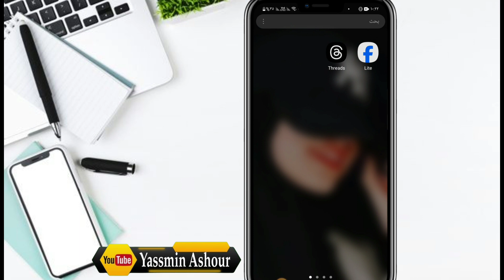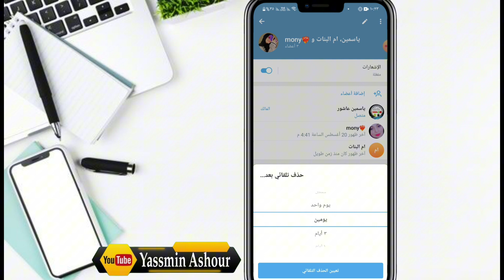كيفية تشغيل الحذف التلقائي فى رسائل جروب التليجرام Telegram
ـــــــــــــــــــــــــــــــــــــــــــــــــــــــــــــــــــــــــــــــــــــــــــــــ
ـــــــــــــــــــــــــــــــــــــــــــــــــــــــــــــــــــــــــــــــــــــــــــــــ

ـــــــــــــــــــــــــــــــــــــــــــــــــــــــــــــــــــــــــــــــــــــــــــــــ
ــــــــــــــــ
⚠️⚠️ شاهد فيديوهات مهمه جدا انصحكم بالمشاهدة::

ـــــــــــــــــــــــــــــــــــــــــــــــــــــــــــــــــــــــــــــــــــــــــــــــ
ـــــــــــــــــــــــــــــــــــــــــــــــــــــــــــــــــــــــــــــــــــــــــــــــ
ـــــــــــــــــــــــــــــــــــــــــــــــــــــــــــــــــــــــــــــــــــــــــــــــ
ـــــــــــــــــــــــــــــــــــــــــــــــــــــــــــــــــــــــــــــــــــــــــــــــ
ـــــــــــــــــــــــــــــــــــــــــــــــــــــــــــــــــــــــــــــــــــــــــــــــ
ـــــــــــــــــــــــــــــــــــــــــــــــــــــــــــــــــــــــــــــــــــــــــــــــ
ـــــــــــــــــــــــــــــــــــــــــــــــــــــــــــــــــــــــــــــــــــــــــــــــ
ـــــــــــــــــــــــــــــــــــــــــــــــــــــــــــــــــــــــــــــــــــــــــــــــ
ـــــــــــــــــــــــــــــــــــــــــــــــــــــــــــــــــــــــــــــــــــــــــــــــ
ـــــــــــــــــــــــــــــــــــــــــــــــــــــــــــــــــــــــــــــــــــــــــــــــ
ـــــــــــــــــــــــــــــــــــــــــــــــــــــــــــــــــــــــــــــــــــــــــــــــ
ـــــــــــــــــــــــــــــــــــــــــــــــــــــــــــــــــــــــــــــــــــــــــــــــ
ــــــــــــــــــــــــــــــــــــــــــــــــــــــــــــــــــــــــــــــــــــــــــــــ
ـــــــــــــــــــــــــــــــــــــــــــــــــــــــــــــــــــــــــــــــــــــــــــــــ
ـــــــــــــــــــــــــــــــــــــــــــــــــــــــــــــــــــــــــــــــــــــــــــــــ
⚠️ التطبيقات المستخدمه فى المونتاج 👇

ـــــــــــــــــــــــــــــــــــــــــــــــــــــــــــــــــــ

l